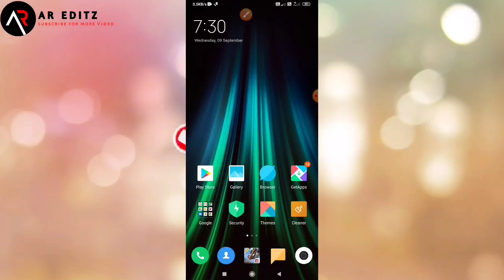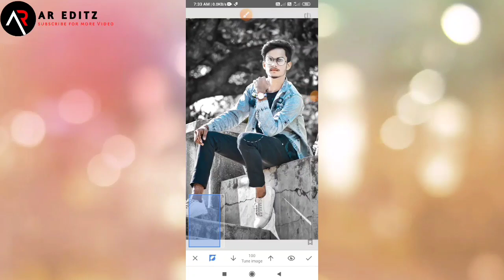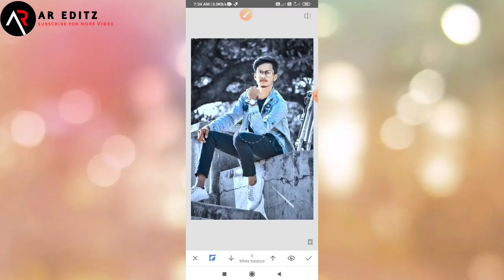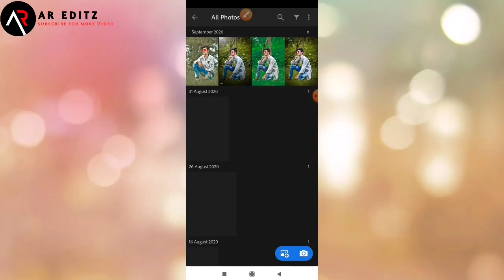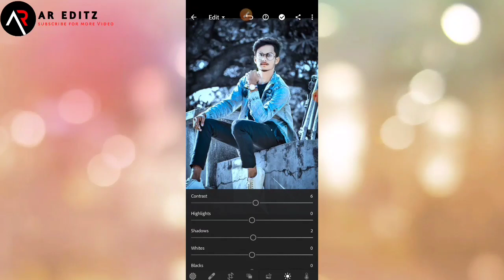Blue and black tone snapseed photo editing 2020 tutorial mobile 🔥🔥 || AR EDITZ